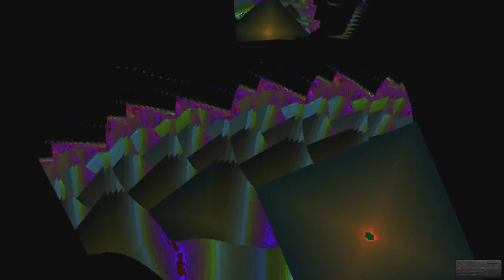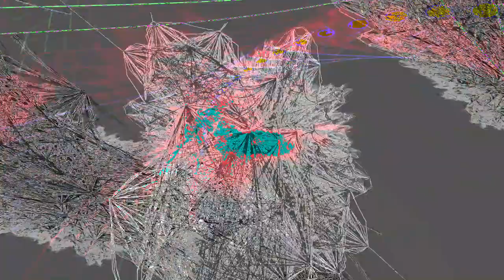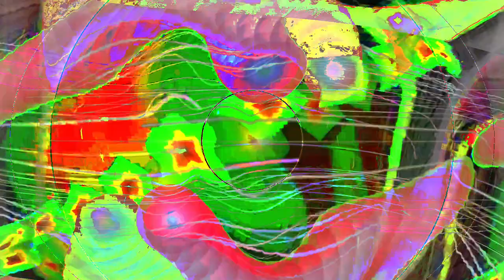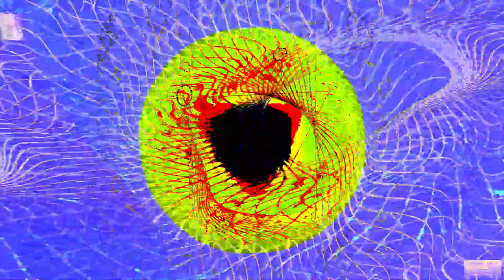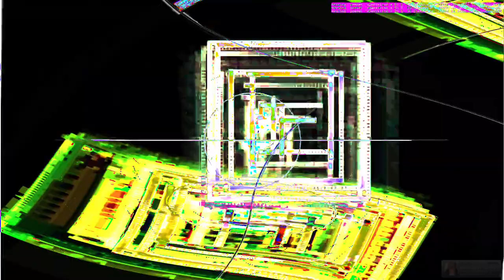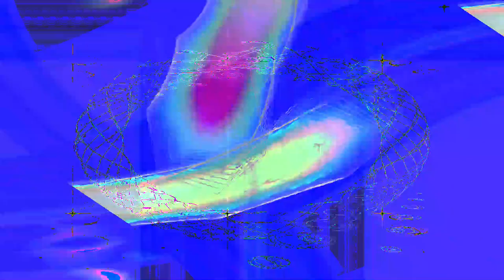Movie 24 07 04 19h06m49s